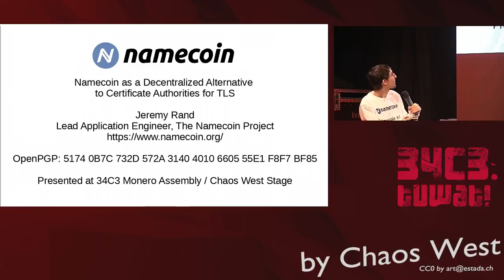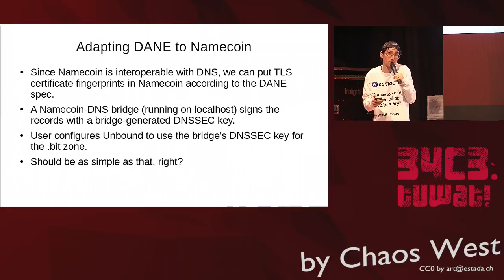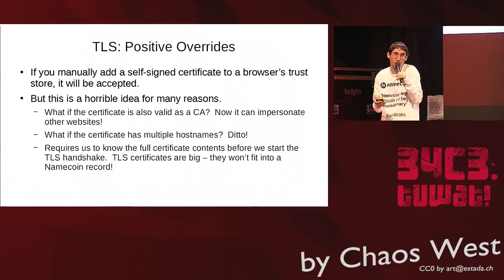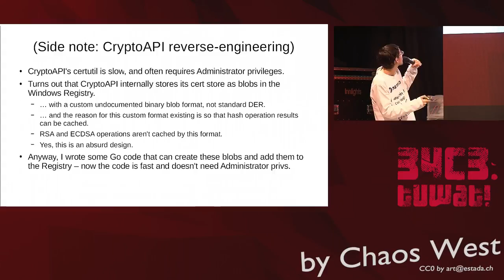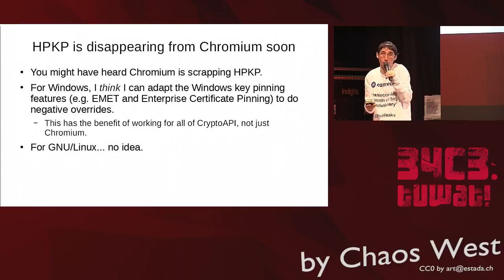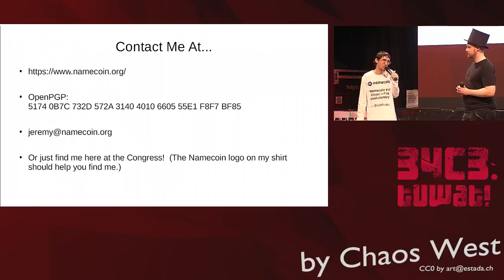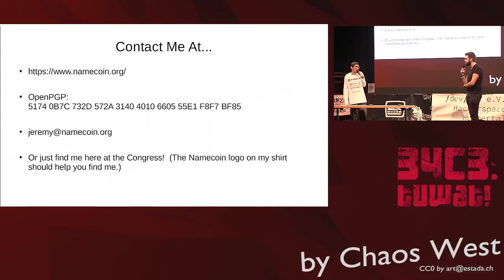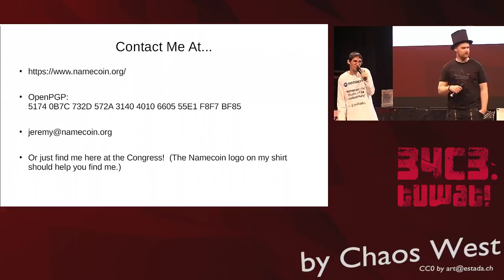34C3 ChaosWest - Namecoin as a Decentralized Alternative to Certificate Authorities for TLS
Certificate authorities suck, but the proposed replacements (e.g. DNSSEC/DANE) aren't so great either. We think Namecoin can help here, and the code is working and released! Certificate authorities (CA's) pose a serious threat to the TLS ecosystem. Unfortunately, the various proposed solutions (e.g. Convergence, DANE, HPKP, CAA, and CT) do not solve the underlying problem: the existence of trusted parties in the process of converting a domain name to a certificate acceptance policy. While it may be an improvement to reshuffle the trusted parties to have more trust agility (Convergence), a smaller set of fully trusted parties (DANE), a more limited window of opportunity for attackers (HPKP and CT) or more accountability after-the-fact (HPKP, CAA, and CT), we think it's time to solve the underlying problem. Namecoin introduces the ability to do exactly that: if you know a Namecoin domain name, you can find out which TLS certificates are valid for it, with a threat model and codebase nearly identical to the battle-hardened Bitcoin. In addition, we figured out how to make this work in the real world of uncooperative web browsers: Namecoin TLS certificate validation works with Chromium on Windows, without the high attack surface of intercepting proxies or the cookie leakage of browser extension API's.

JeremyRand